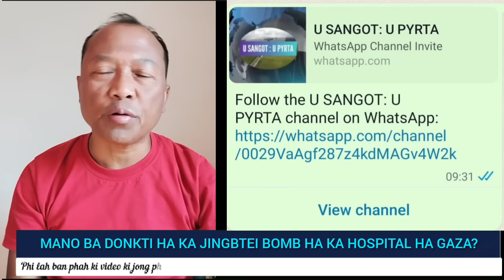HABA YM JU SHAH BAN KTAH IA KI HOSPITAL, MANO PAT BA PYNBTHEI BOMB IA KA HOSPITAL HA GAZA?